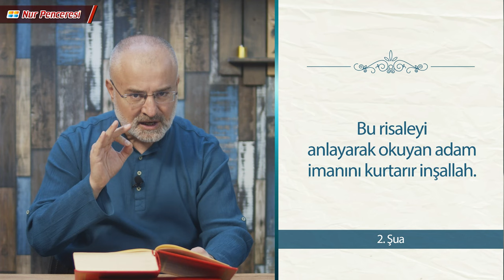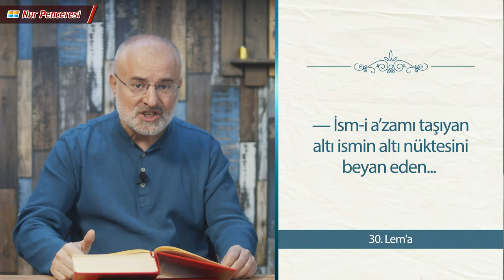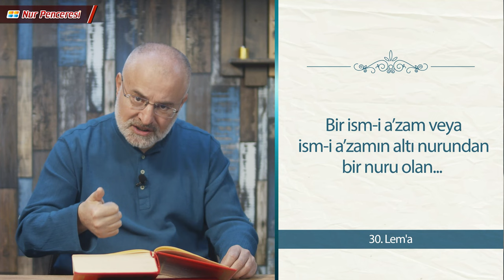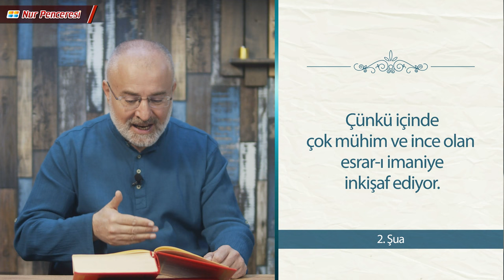İkinci Şua Mütalaası 1. Ders - İman Kurtaran Risale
İkinci Şuâ
"Eskişehir hapishanesinin son meyvesi
Otuz Birinci Lem'a'nın İkinci Şuâı
On altı sene evvel, Eskişehir Hapishanesi'nde, arkadaşlarımın tahliyeleriyle yalnız kaldığım bir vakitte, şu Şuâ, gayet acele, pek noksan kalemimle, sıkıntılı, rahatsızlık bir zamanda telif edildiğinden bir derece intizamsız olmakla beraber, bugünlerde tashih ederken, iman ve tevhid noktasında pek çok kıymettar ve kuvvetli ve ehemmiyetli gördüm.
Said Nursî

Allahu Ehad İsm-i Âzamına dair yedinci nükte-i âzam ve altı İsm-i Âzamın altı nüktesinin yedincisi.

İhtar

Bu risale benim nazarımda çok mühimdir. Çünkü, içinde çok mühim ve ince olan esrar-ı imaniye inkişaf ediyor. Bu risaleyi anlayarak okuyan adam imanını kurtarır inşaallah. Maatteessüf, ben burada kimseyle görüşemediğimden, kendime tebyiz edip yazdıramadım. Bu risalenin kıymetini anlamak istersen, başta bulunan İkinci ve Üçüncü Meyve'yi ve âhirdeki Hâtime'yi ve Hâtime'den iki sahife evvelki Mesele'yi evvelce dikkatle okuduktan sonra tamamını teennî ile mütalâa eyle."

Bana tam tevafuk eden tam hissedebilir. Yoksa tam zevk edemez..(4. Şuâ)
İsm-i Âzamı taşıyan altı ismin altı nüktesini beyan eden...(30. Lem'a)

İkinci Şua Mütalaası 1. Ders - Bu Risale İman Kurtarır